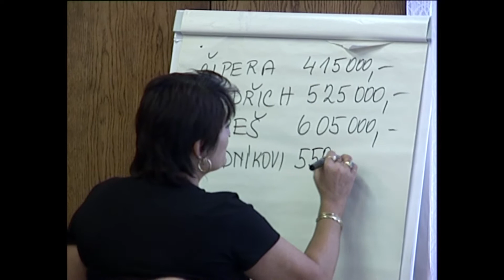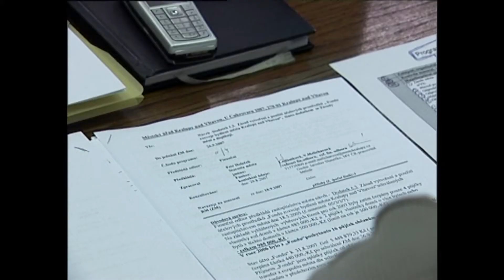Kralupy TV: Zasedání Zastupitelstva města Kralupy nad Vltavou (7. 10. 2007)